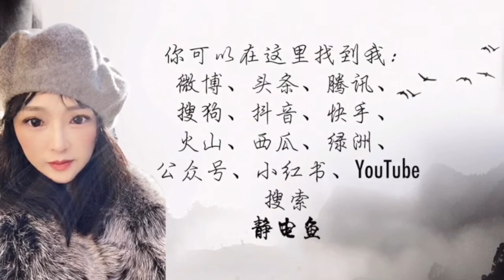靜電魚硬核解讀《詩經》之《漢廣》，一首看似愛情故事的詩歌，背後隱藏的卻是周朝歷史上的大事件。